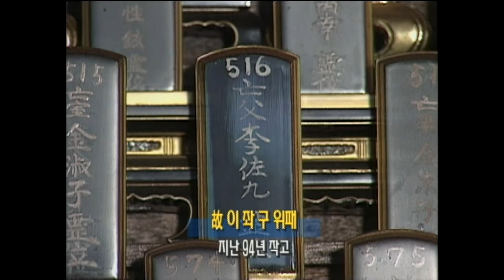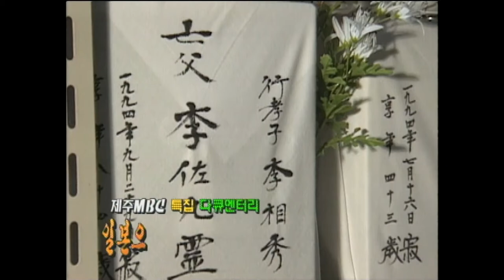[제주 4.3 그간의 기록] 일본으로 간 4.3 영혼들 EP:2(2001년도 방송)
제주MBC 4.3 특별기획 다큐멘터리 "일본으로 간 4.3 영혼들"

제5회 방송프로그램 21상 열린소리 부문 수상작